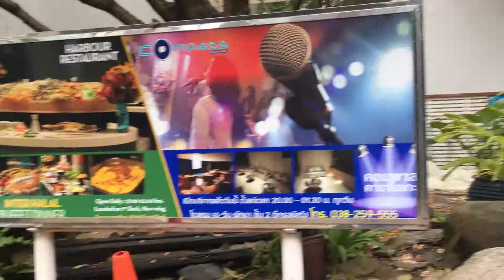Прилетели в Тайланд. Встреча с гидом в аэропорту. Обзор номера в отеле "One Wing"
Наступил долгожданный отпуск  и мы полетели в Тайланд.